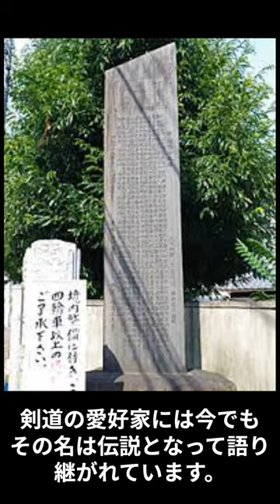偉人伝☆中山博道